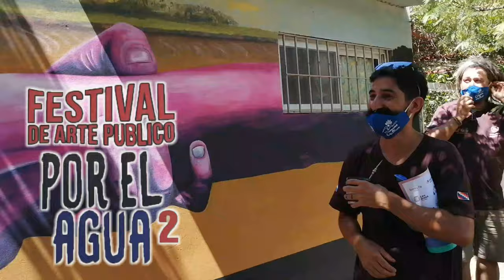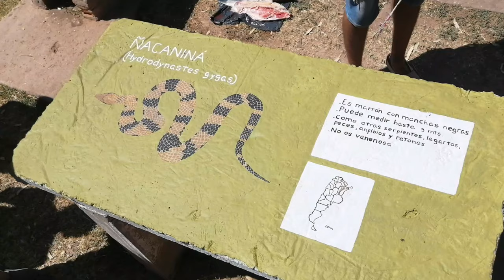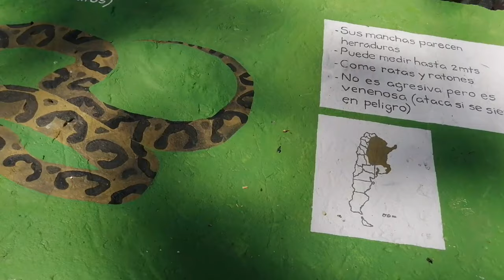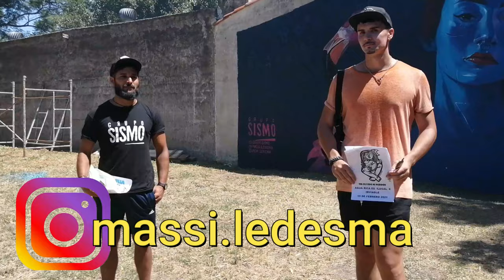FESTIVAL DE ARTE PUBLICO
TERCER VIDEO DE ESTA RECORRIDA POR LOS MURALES...